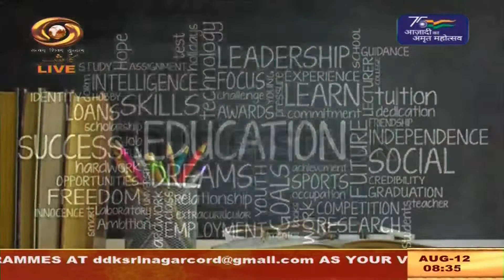Good Morning J&K (12/8/2022)